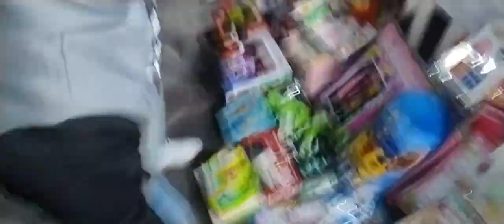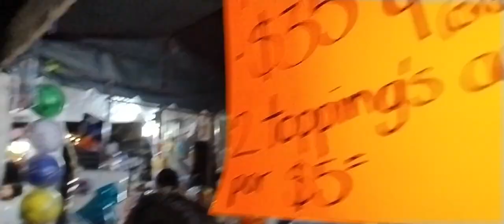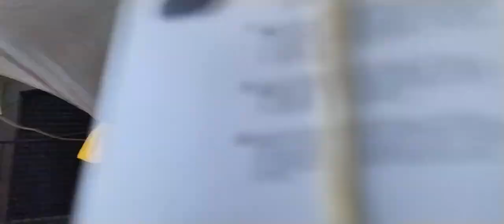Regalamos pelotas a los niños ( CHRISTOPHER VLOGS) (ckaztha vlogs)